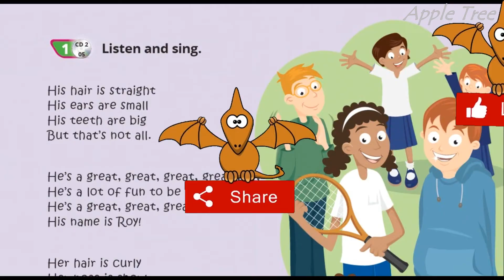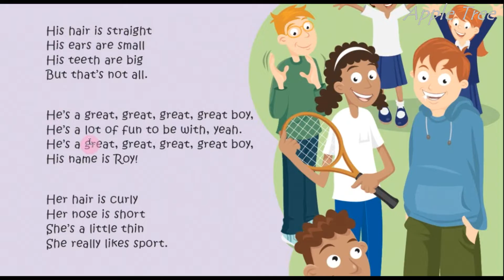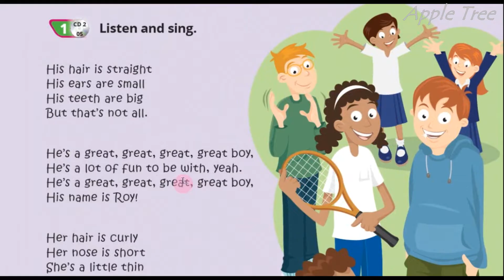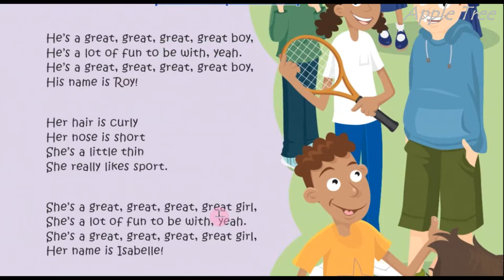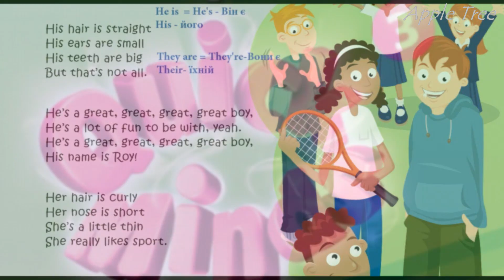Quick Minds 3 Unit 3 Lesson 3 p. 28 Pupil's Book ✅Відеоурок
👥Для співпраці та інших комерційних пропозицій:
🌸Skype: ilonka_t12😊🌳